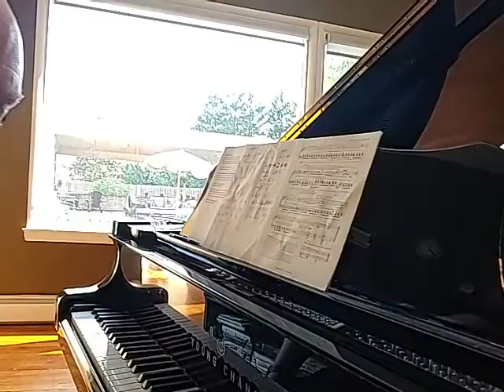Music for the Classroom Piano